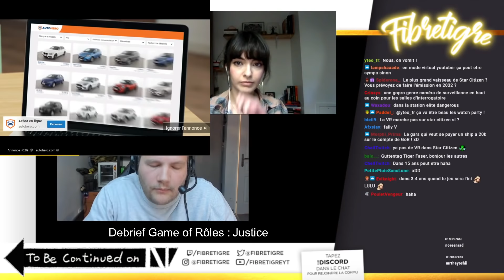Debrief Game of Roles : Justice avec Victor et Lydia